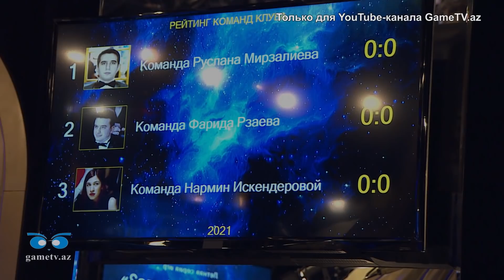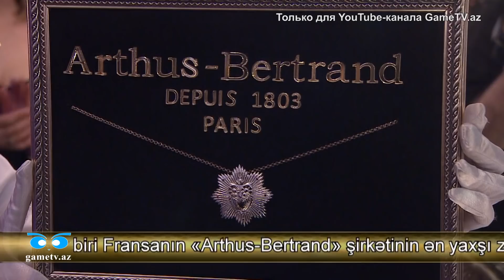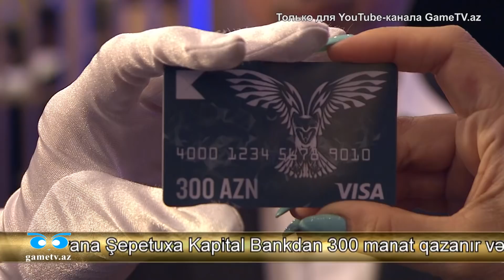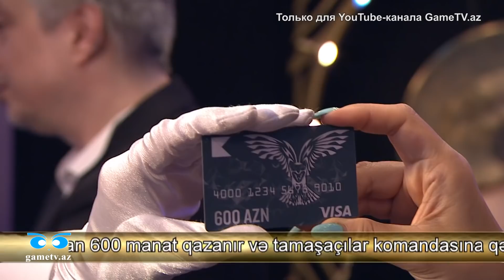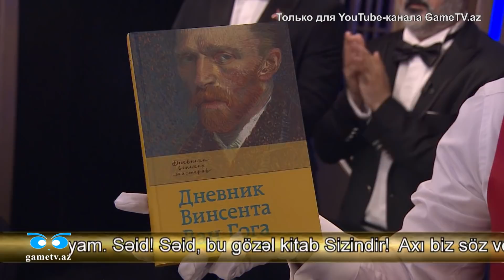Что? Где? Когда? Азербайджан. Первая игра летней серии 2021 года.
Играет команда Нармин Искендеровой.